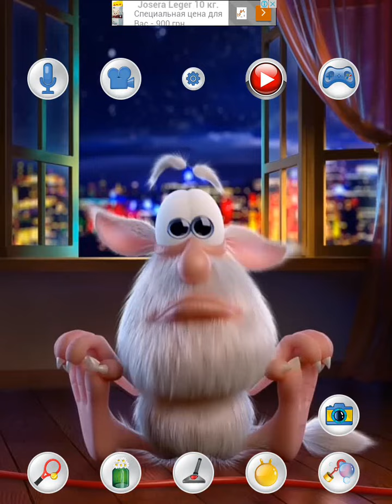Мультик. Буба игра для детей